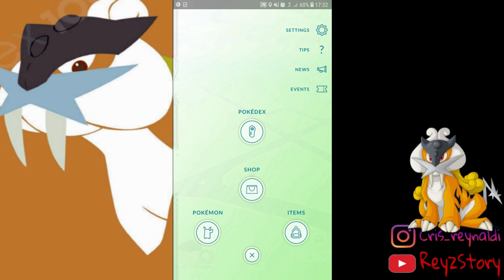Pokemon Go Event Raid Raikou 2019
video ini dibuat secara dadakan
karena saya dapat raikou makanya di gaskan
Selamat menonton Gan..